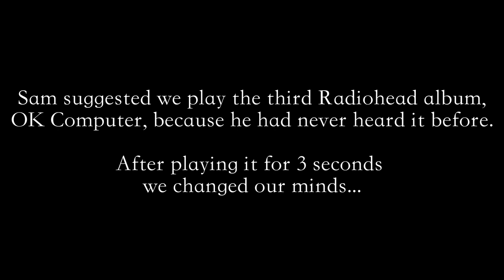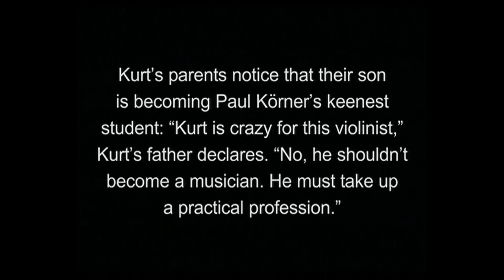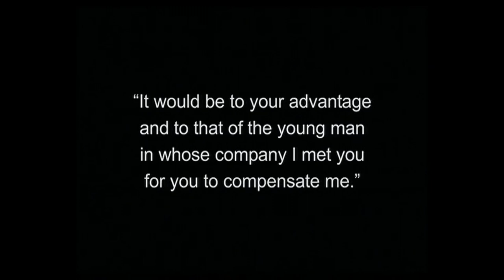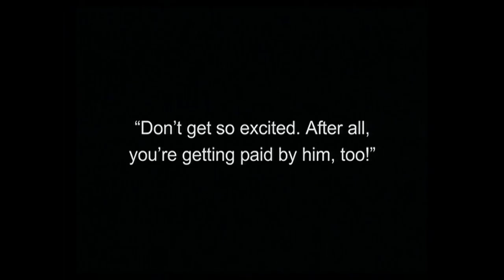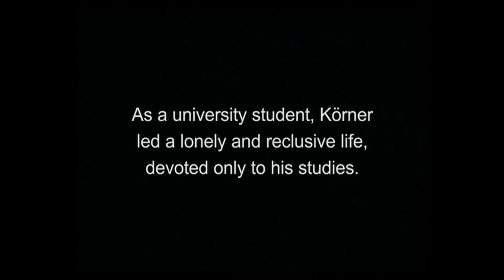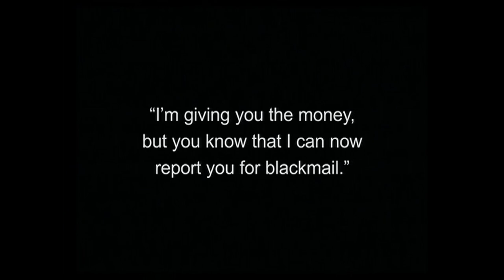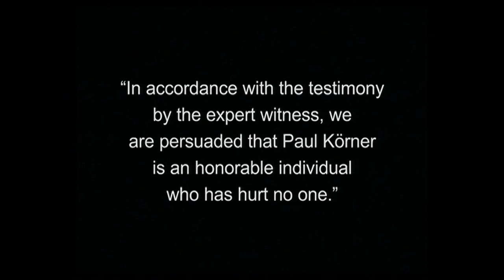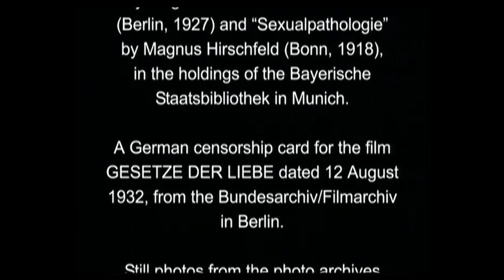Radiohead - Kid A | Musical Accompaniment to 'Different from the Others' (1919) Dir. Richard Oswald